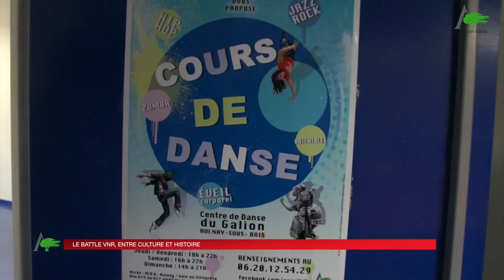VNR, une culture, une histoire